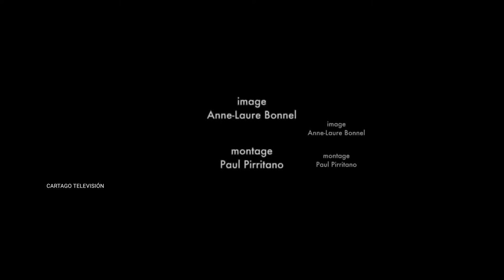La Guerra del Donbass: Las masacres que no te contaron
Para entender lo que sucede ahora en Ucrania hay que remontarse al año 2014, cuando Estados Unidos y sus aliados occidentales promovieron un golpe de Estado en ese país para sacar del poder al presidente Víktor Yanukóvich.

En estos ocho años, Estados Unidos ha jugado un papel central. Ellos tuvieron mucho que ver en el golpe de Estado, fueron los que cambiaron el Gobierno, los que financiaron las protestas en el Maidán. No decimos que la gente no tenía razones para protestar contra el Gobierno por la pobreza, la corrupción y otros problemas, lo que decimos es que hubo una manipulación por parte de determinados sectores ucranianos, alimentados y financiados por Estados Unidos para cambiar un Gobierno que era más proclive a tener mejores relaciones con Rusia. Eso no le interesaba a Estados Unidos. Hay que recordar que por la plaza Maidán se pasearon representantes de Estados Unidos como John McCain y Victoria Nuland. Siempre se vio que era una campaña orquestada, una estrategia de Estados Unidos para ir contra

«Donbass» es un documental de la cineasta y periodista francesa Anne Laure Bonnel sobre la primera fase de la Guerra del

Estrenado en el 2016, el documental sobre la Guerra en el Donbass de la periodista y documentalista francesa Anne Laure Bonnel es uno de los imperdibles para comprender el conflicto actual en Ucrania, fuertemente motivado por una verdadera guerra civil desatada con particular intensidad a partir del Golpe de Estado del 2014 con el llamado «Euromaidan» que logró destituir de manera violenta al gobierno del entonces Presidente Víctor Yanukóvich, iniciándose desde entonces un conflicto armado especialmente en la zona sudeste del país.

Anne Laure Bonnel es una periodista y documentalista que ha estado en varios conflictos armados recientes, entre ellos el del Donbass y el de Armenia.

En las últimas semanas, debido a la intervención militar de la Federación Rusa en Ucrania, Bonnel, quien reside en Donetsk, ha aparecido en algunos medios europeos denunciando los bombardeos indiscriminados de parte del Ejército ucraniano y los grupos paramilitares fascistas y nazis que son, en el conflicto del Donbass, un brazo armado del Gobierno de Ucrania.

Por sus declaraciones de estos días, Bonnel ha sido «baneada» ya en las redes sociales, siendo eliminada su cuenta en Instagram, y siendo atacada en Twitter, donde de todos modos sigue disponible su cuenta @al_bonnel, al igual que en su página facebook Anne-Laure Bonnel – Reporter, desde donde sube abundante material sobre el conflicto político y bélico desde hace años.